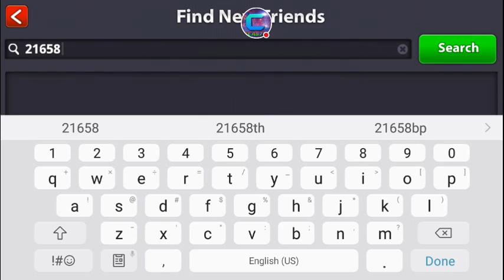Copy of 8 Ball Pool- Playing 2nd account! Berlin every 10 likes, New box update!